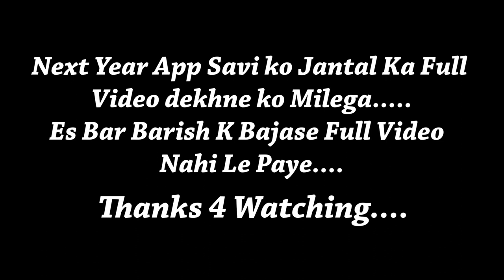Paknapat Jantal//Latest Video//2018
Paknapat
Jantal video
Near Jamda SBM College